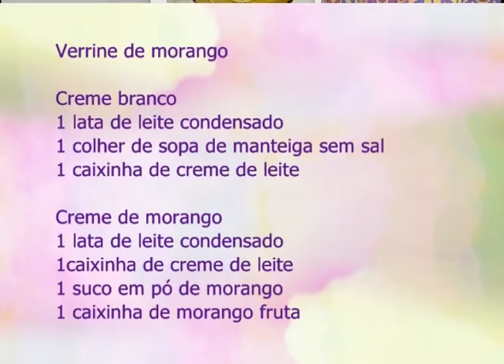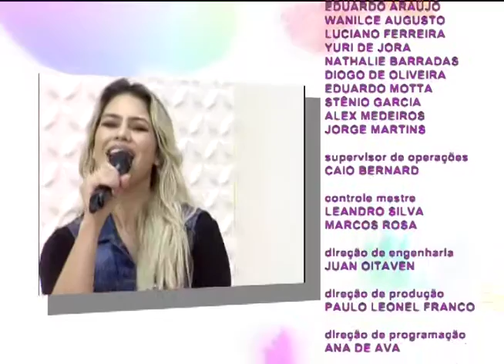Espaço Feminino - Cuidados com a pele - 26/10/2016